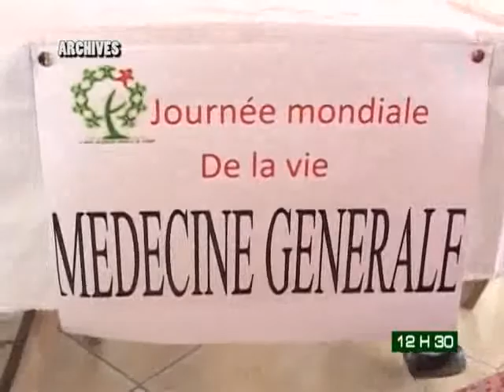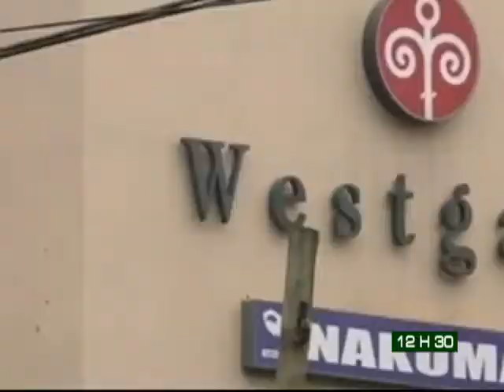Le 12h30 du 31 Octobre 2013 avec Amy Coulibaly Kanga